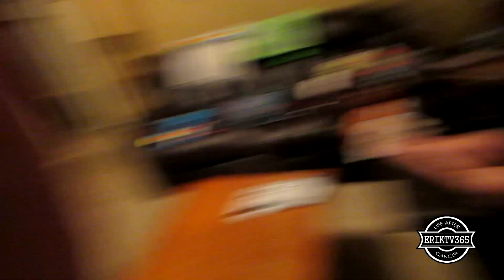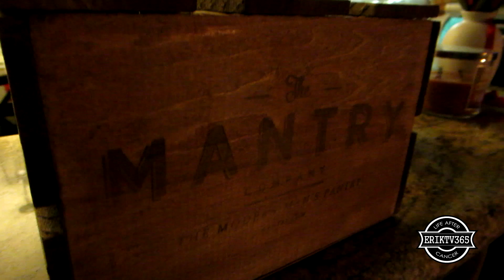Walmart Creeper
BE HAPPY!

We have teamed up with Little Fun Club to offer our viewers a child friendly book club that will send 3 books to your home each month for a low fee.

bedtime each night.

**We only bring offers to you all that we are genuinely interested in ourselves. There is no pressure for you to join from us, we are just simply providing you the

Use the hashtag GetErikTV365To5k and tag either @momOfTheZillas or @ErikTV365 in it and we will love you forever! :)

Don't forget to GetErikTV365To5k

Our goal for 2014 is to make YouTube feel more like a community again. If you enjoy this video, please

new video! Also, be sure to follow us and interact with us through the links listed down below!

My goal is TO BE THE BEST Father/Dad and husband I can be for my family. I need your help to make this YouTube dream come true. Spread the word and

tweet/share/email our videos around to your friends and family so we can accomplish this goal of making YouTube a career.

feedback/comments so that we can get better and better each and every day WE vlog.

Certifique-se Inscrever-se para nós (Razões para subscrever 1: Cute Kids 2: sobreviveu a um câncer 3: Compromisso com a vlogging para sempre, apenas para

citar alguns) e deixar-me muito feedback / comentários para que possamos ficar melhor e melhor a cada dia WE vlog.

ErikTV365
330 Rayford Road
Suite 281